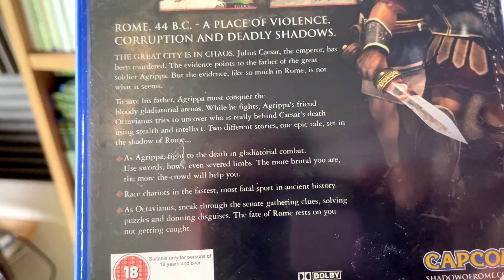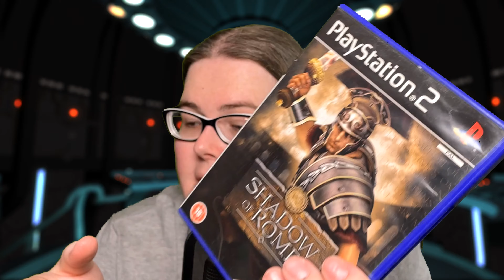This BRUTAL PS2 Game Is A Hidden Gem... | Shadow Of Rome Gameplay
Shadow Of Rome May Have The Most Fun Combat In a Video Game...
I LOVE Underrated PS2 Games & Hidden Gems, Today we play Arena Fighter, Shadow Of Rome Where you play as a Gladiator in Rome!